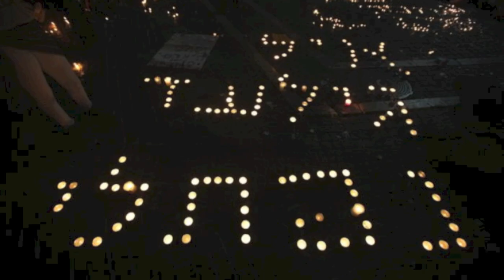Kshehalev Boche - A Tribute To Eyal Yifrach, Naftali Frenkel, and Gilad Shaer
I decided to record this song and put this video together, because it is the best way I can think of to express how I have felt over the last few days. The kidnapping and murder of Eyal Yifrach, Naftali Frenkel, and Gilad Shaer has shaken me almost to pieces, and I pray that their families and friends can stay strong in this devastating time, as I know the entire Jewish nation is here for them to lean on. May we only come together in celebrations of peace, love, and joy from now on. Am Yisrael Chai.

Translation of the Lyrics:

When the heart cries only God hears
The pain rises from the soul
A man falls down before he sinks
He cuts the silence with a small prayer

Shma Yisrael, my God, you are the mighty one
You gave me my life you gave me everything
A tear in my eyes, the heart cries in silence
And when the heart is silent the soul cries out
Shma Yisrael, my God, I am all alone now
Make me strong, my God, so I will not be afraid
The pain is great and there is no where to run
Make it end, I don't have any strength left

When the heart cries time stands still
A man sees his life passing in front of him
He doesn't want to go to the unknown
He calls his God as he stands on the edge of the deep